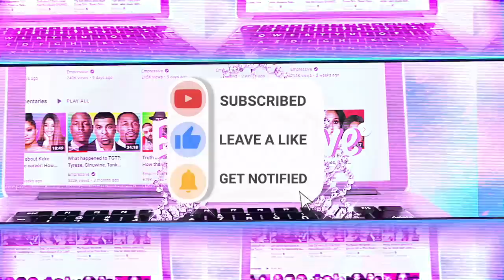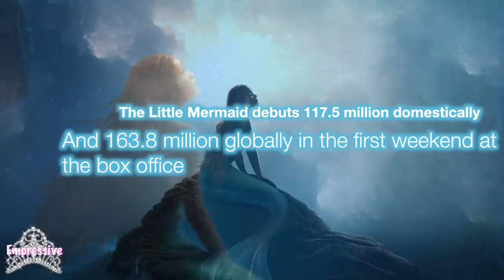Halle Bailey's "Little Mermaid" is BETTER than the original version? | The Little Mermaid REVIEW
The Little Mermaid live action REVIEW (Mostly no spoilers)